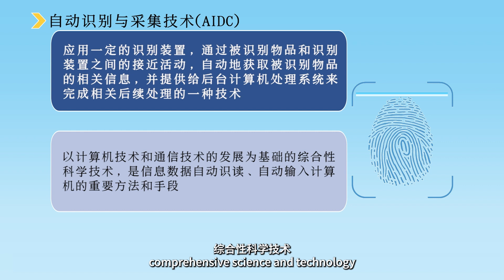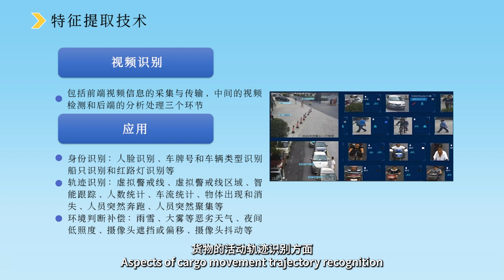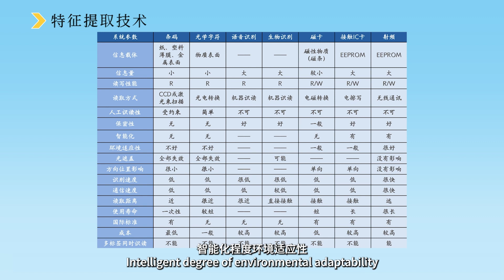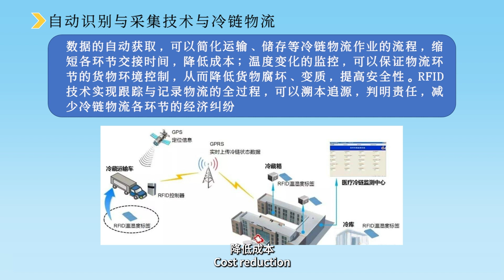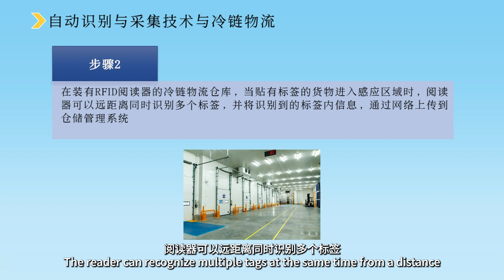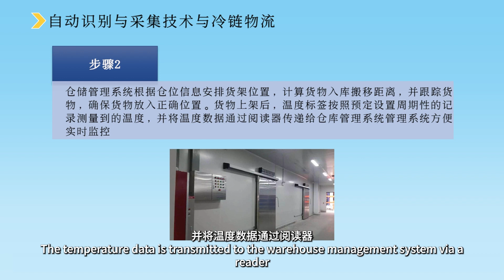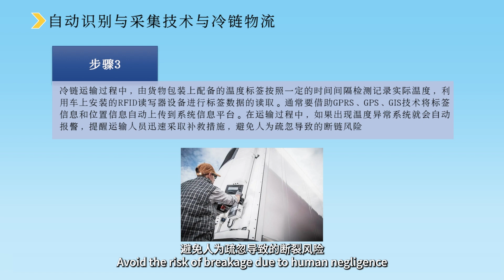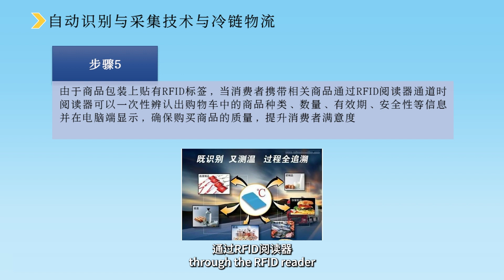4.1 Automatic Identification and Acquisition Technology